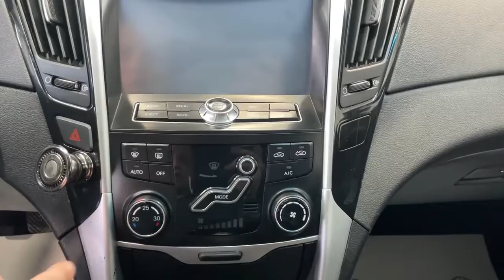Hyundai Sonata '2011